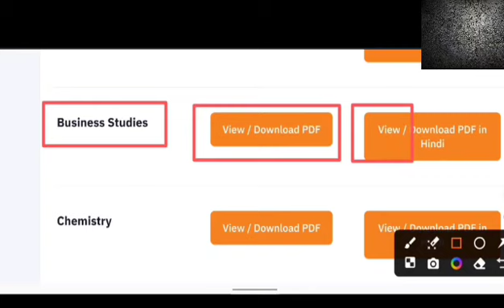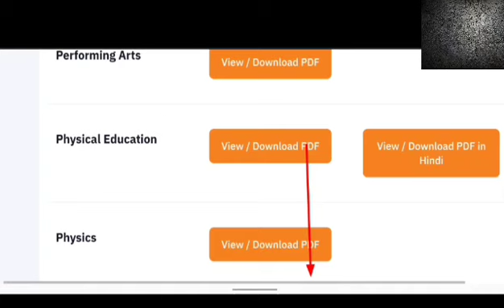CUET UG syllabus 2025 for commerce students | CUET UG Preparation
CUET UG syllabus 2025 for commerce students | CUET UG 2025 | CUET UG Preparation | CUET 2025 | kareer tv